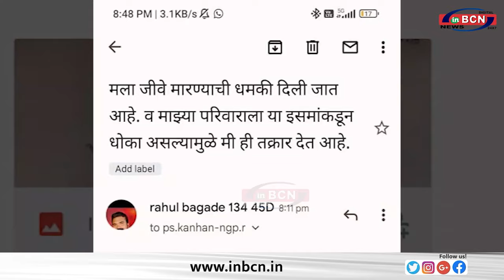पूर्व उपसरपंच बबलू बर्वे का धमकी भरा कॉल रिकॉर्डिंग वायरल ...INBCN NEWS